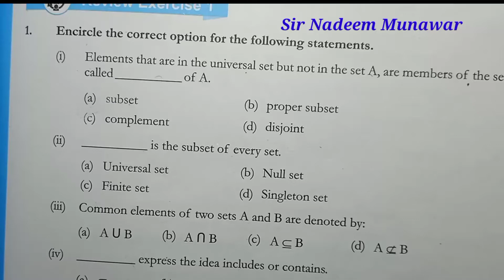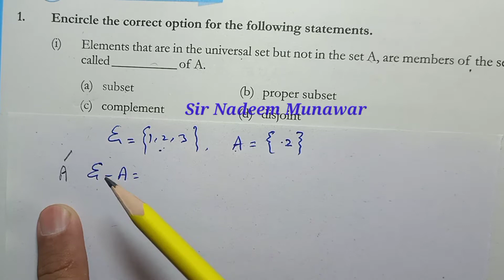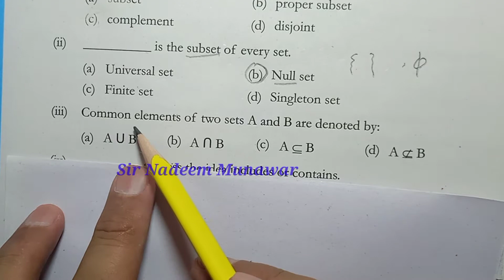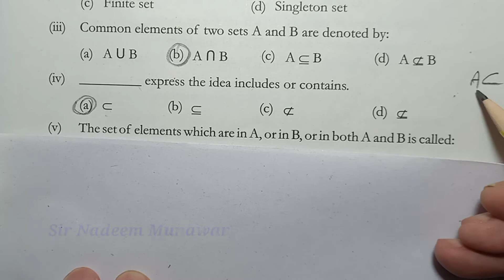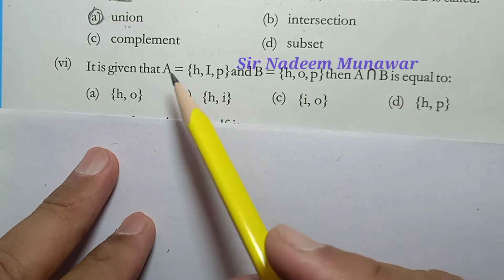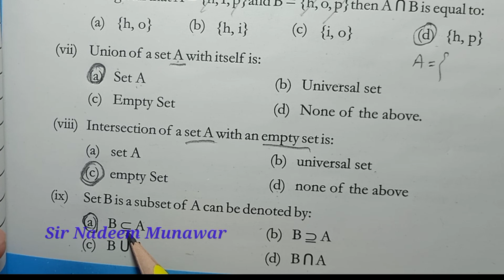Review exercise 1 Q no 1 MCQ Class 7th NBF Sir Nadeem Munawar